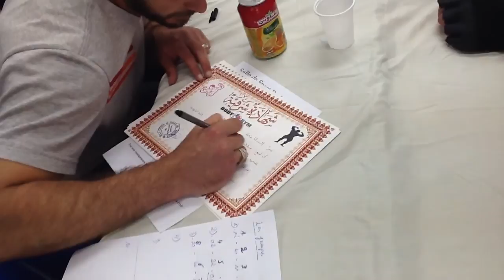Exhibition BodyBuilding Algeria part 2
Exhibition from Body Gym Algeria